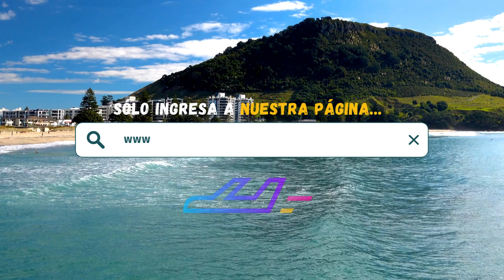Hotel Posada Real Los Cabos (San José del Cabo) | TripAdventour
Reserva ahora tu estancia en Hotel Posada Real Los Cabos, San José del Cabo, Baja California Sur 🇲🇽